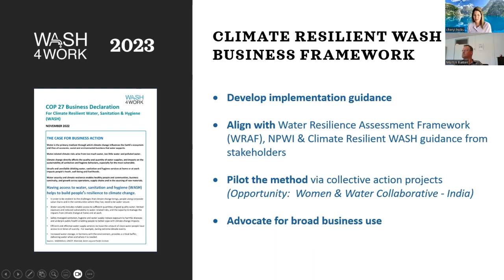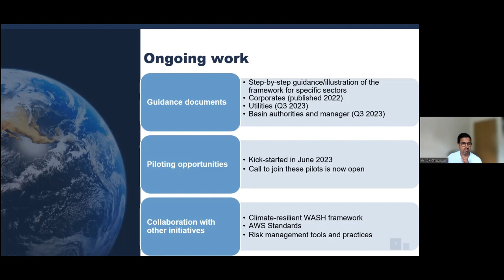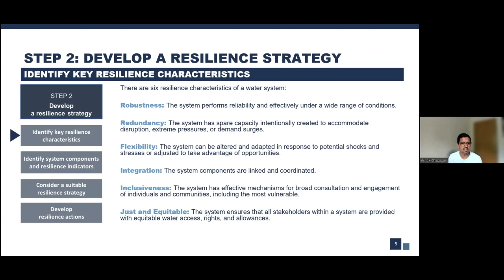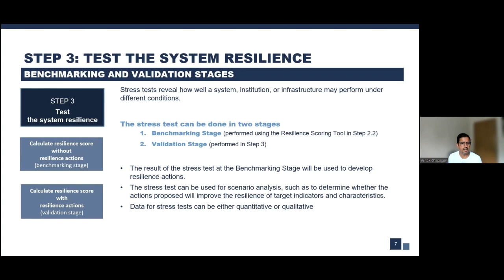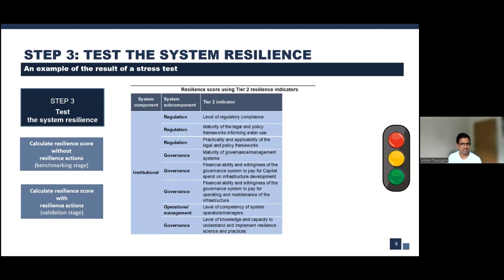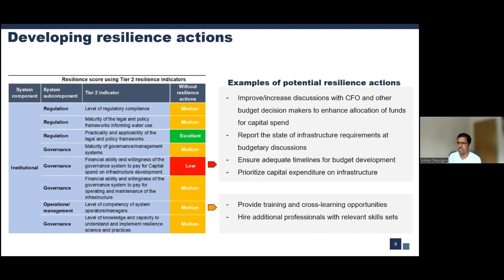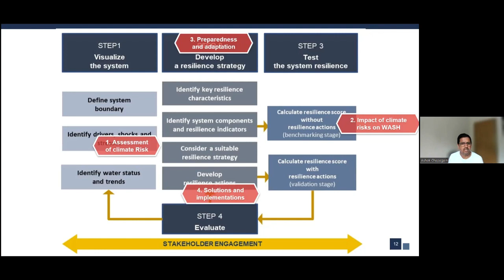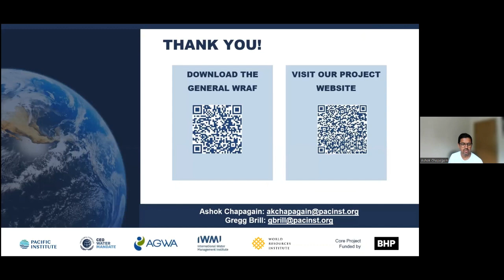Water Resileince Assessment Framework Update (WRAF) (June 2023)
Update from the WRAF project and it's connection to the WASH4Work 2023 progromattic areas and working groups.